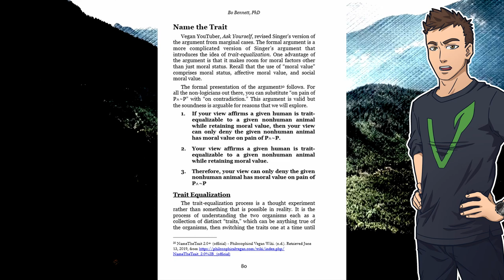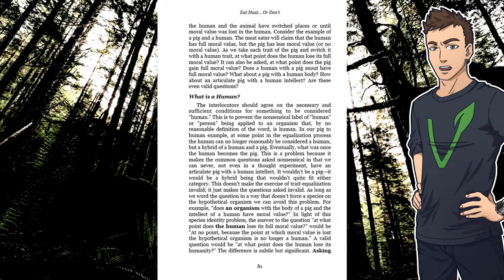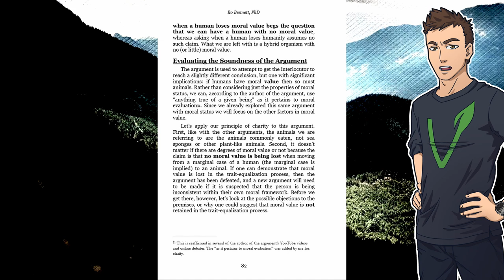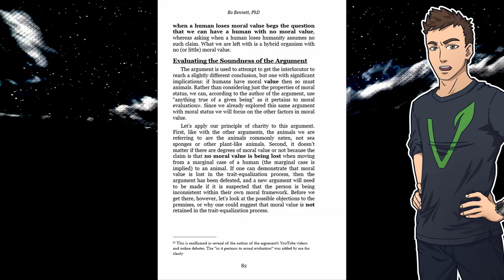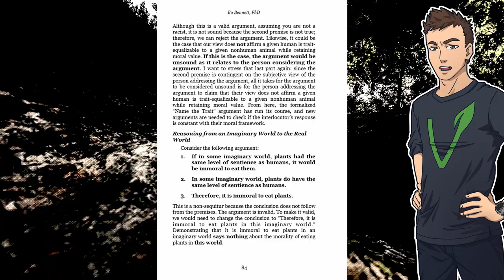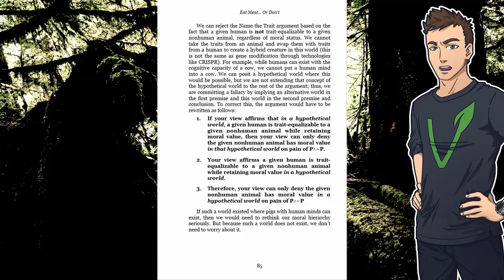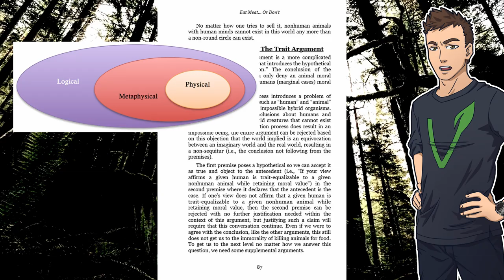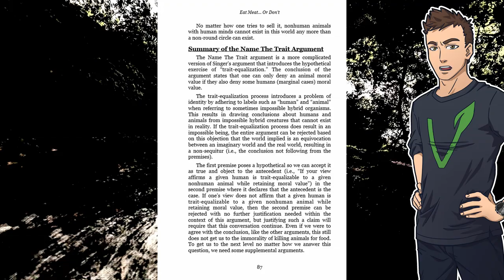The First Published Attack On namethetrait Debunked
Will the debate go down?  Only time will tell.

Corrections:
@9:21 - I accidentally swap the places of “has” and “doesn’t have”.

My links:
🍉Bitcoin:
34ZzG4sQVR6VwX7fRGwkByzuYAqQWjsECk
🧄Challenge 22:
🍋Ethereum:
0xdbdD3cef7ee07F0b9b870f1533880FF4AF4ca853
🍐e-Transfer:

Intro: Berried Alive - Downsy
Outro: Veil Of Maya - Leeloo